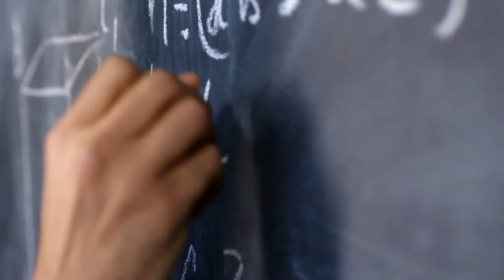Цезарь делал несколько дел одновременно – правда или миф? | Многозадачность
История о том, как способности Цезаря экспериментом проверяли. Многозадачность.

Мы будем рады любой поддержке канала! Пишите в комментариях, о чём ещё хотели бы узнать)